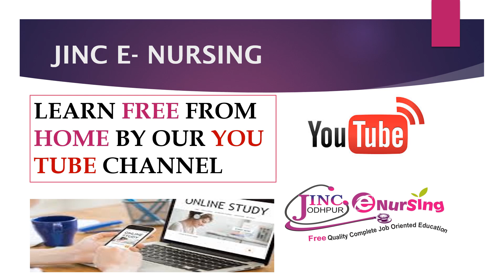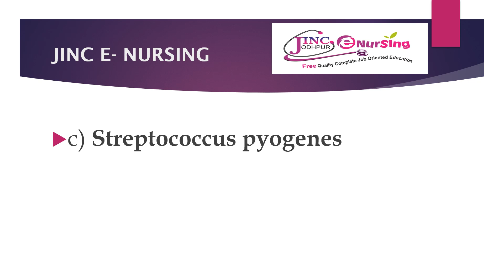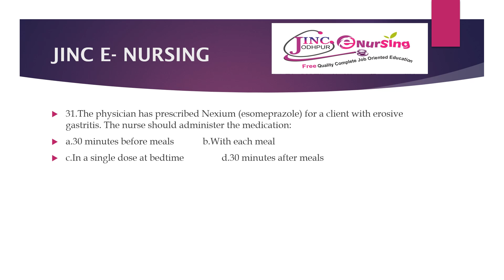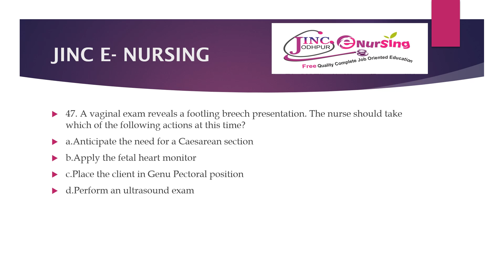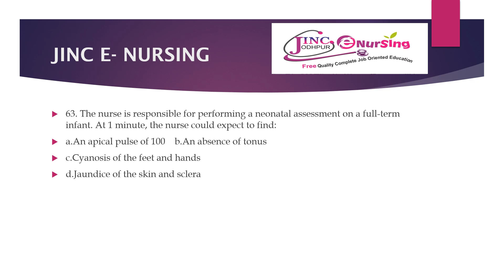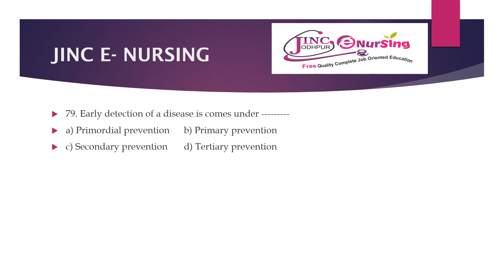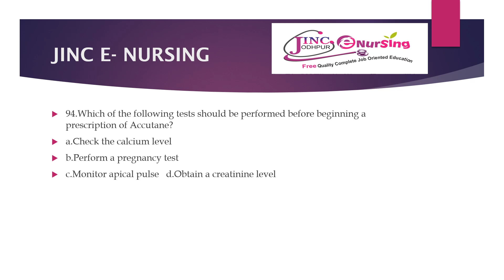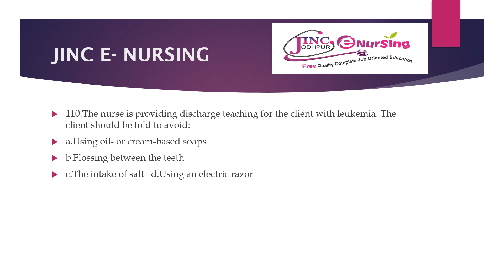JIPMER Ponduchery models paper by JINC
Detail explanation